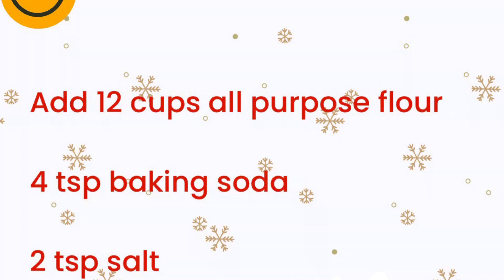Chocolate chip cookies (150 cookie recipe)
Soft and delicious.